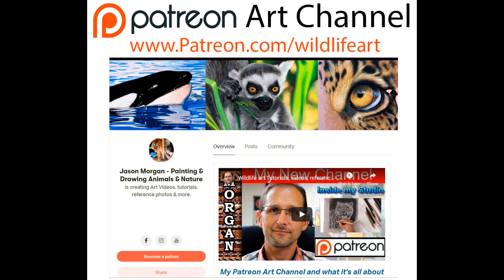Pastel and Oil Wildlife art lessons on PATREON Jason Morgan Art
Pastel and Oil Wildlife art lessons on PATREON, hundreds of hours worth of detailed art tuition from just $4 a month !
now over 1,000 members. service available worldwide - no contract.